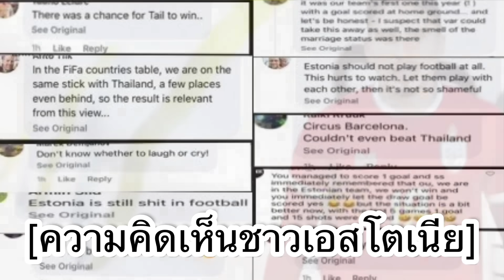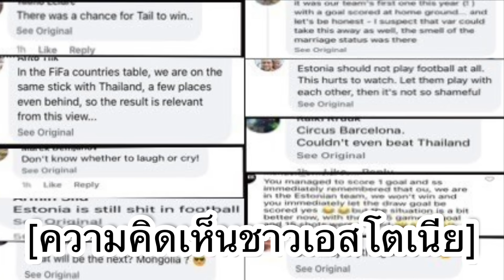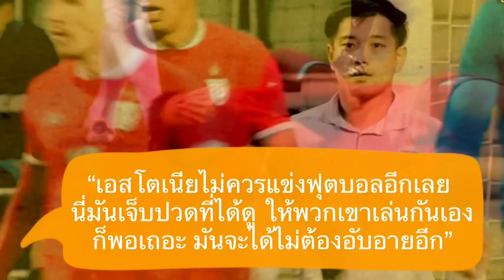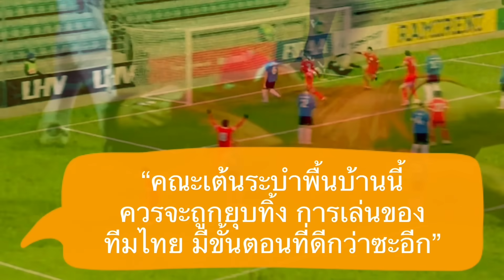คอมเมนต์ชาวเอสโตเนียมองไง หลังทีมชาติไทยสู้สุดใจ บุกไปเสมอเอสโตเนีย 1-1 ในเกมอุ่นเครื่อง ฟีฟ่า เดย์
สวัสดีครับเพื่อน ๆ ทุกคน ยินดีต้อนรับกลับเข้าสู่ช่องของเรากันอีกครั้งหนึ่งนะครับ สำหรับในคลิปนี้ ก็คงจะมีเรื่องราวจากเกมอุ่นเครื่องช่วงฟีฟ่าเดย์ในนัดล่าสุดของทัพช้างศึกทีมชาติไทยในทวีปยุโรป มาเก็บตกเล่าสู่กันฟังสักหน่อย

นั่นก็คือความคิดเห็นหลังเกมของแฟนบอลชาติคู่แข่งขันอย่างชาวเอสโตเนีย หลังเกมอุ่นเครื่องช่วงฟีฟ่าเดย์ ที่ทีมชาติไทยบุกไปไล่ตีเสมอทีมชาติเอสโตเนียได้ถึงถิ่น 1-1 จากประตูของ จักรพันธ์ ไพรสุวรรณในนาทีที่ 76 ของเกม หลังที่ที่เจ้าบ้านขึ้นนำได้ก่อนจากอดีตนักเตะเมืองทองอย่างอาร์นิเยร์ในนาทีที่ 71ล

โดยคอมเมนต์หลังเกมของแมตช์นี้ก็ไม่ได้มีมากมายหรือว่าน่าสนใจอะไรมากนักอะไรนัก แต่ผมก็อยากจะนำมาทำคลิปนี้ เพื่อสดุดีในความทุ่มเทของแข้งช้างศึกชุดนี้กันสักหน่อย ที่ทุกคนสู้กันได้อย่างน่าประทับใจ จนได้รับผลเสมอกลับออกมาในครั้งนี้

ซึ่งแฟนเจ้าถิ่นเอสโตเนียเขาจะมีความรู้สึกหลังจากที่ทีมชาติของพวกเขาทำได้แค่เสมอกับไทย ทั้งที่หมายมั่นปั้นมือจะคว้าขัย อย่างไรกันบ้าง เดี๋ยวลองไปฟังกันดูครับ